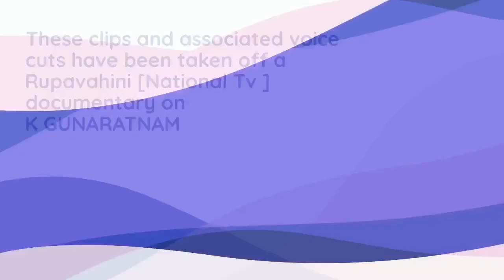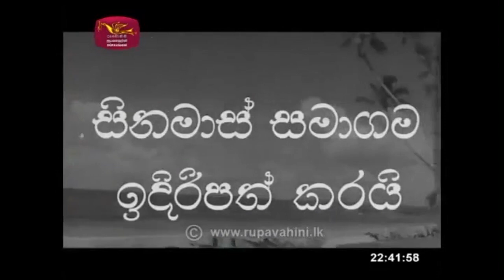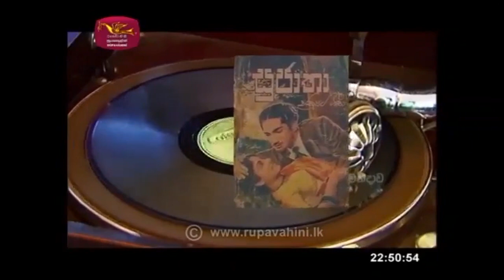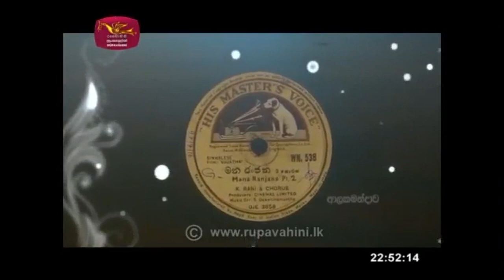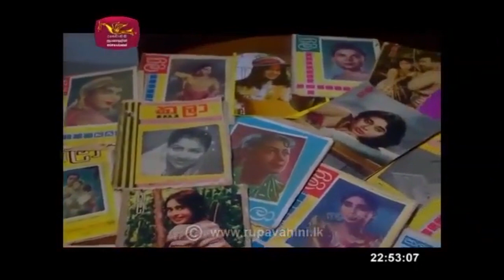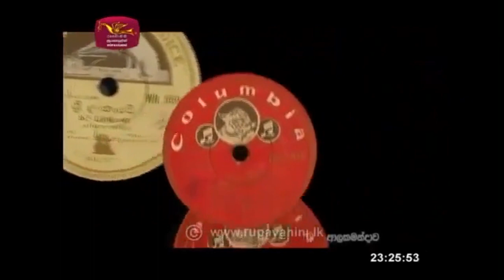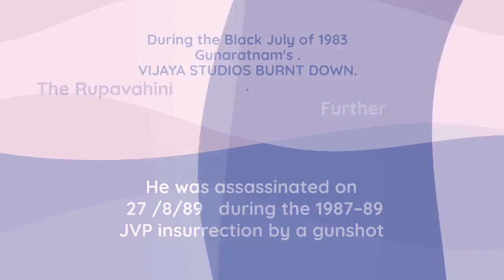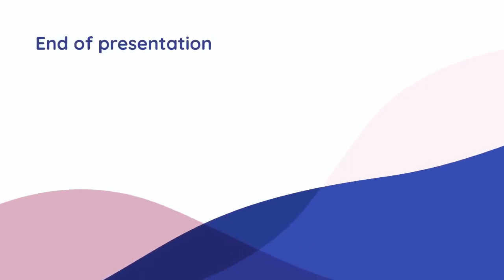FilmSong /Video 1946 mid 50's Set 03- KG/15 SUJATHA Clips off "Rupavahini" K Gunaratnam documentary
This presentation is an edited version pf "RUPAVAHINI'S" [ National TV ] documentary on
K Gunaratnam - continued below - This video is uploaded on YouTube assurance -

This presentation is an edited version of  "RUPAVAHINI'S" [ National TV ] documentary on             K Gunaratnam. The documentary is freely available on YouTube. It was downloaded and edited. for this presentation
                                  Our grateful thanks for use of these third-party videos

The documentary also covers Gunaratnam's Vijaya Studios at Hendela being burnt by the mobs during 'Black July (1983) and the assassination of K Gunaratnam in August 1989, [ JVP insurrection].  Many video cuts of songs off the many movies produced by "KG" is included in the documentary, Edited versions of these will be uploaded shortly.

Please note that 3:49 to 3:54 time frame the documentary has inadvertently included a scene from the movie "Broken Promise". The audio commentary however is on movie :SUJATHA:  ! ! !

Please let have your comments on this upload

       There are 06 sets of movie songs covered in this playlist